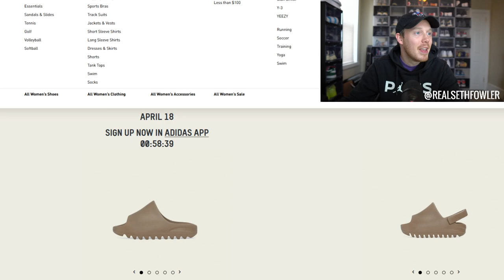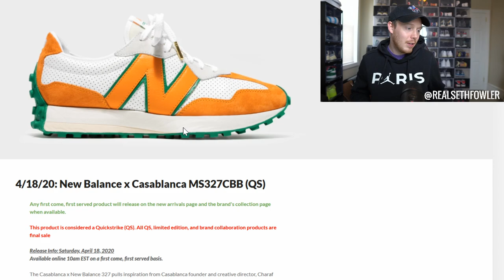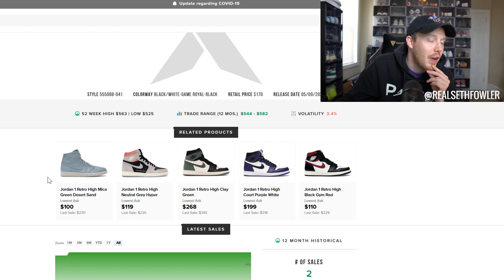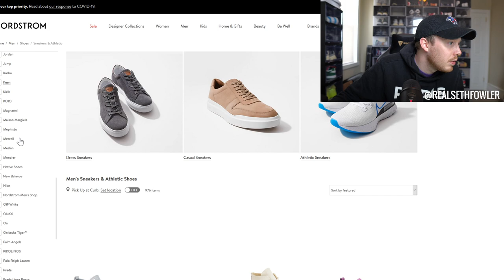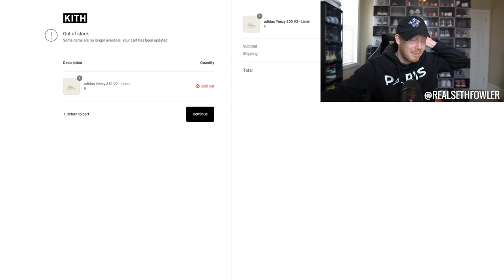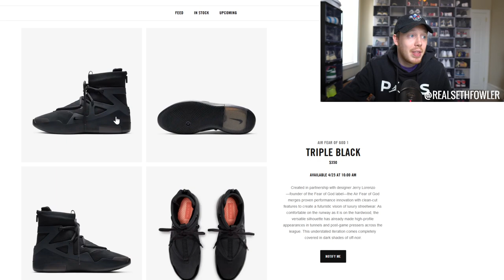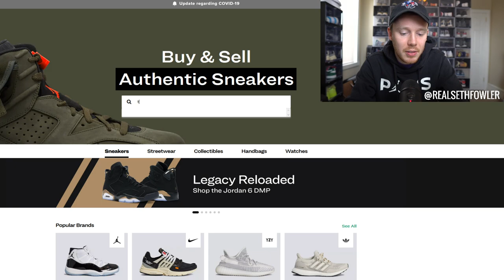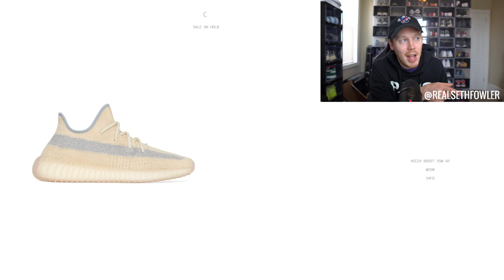Cop YEEZY 350 Linen and Air Jordan 6 DMP Sneakers With Me!